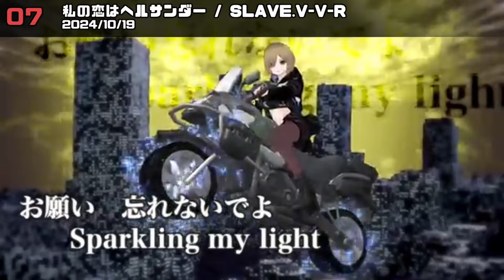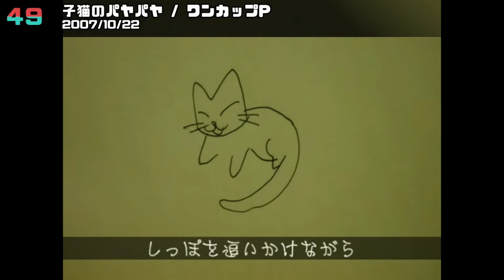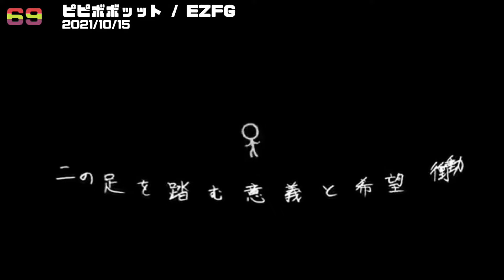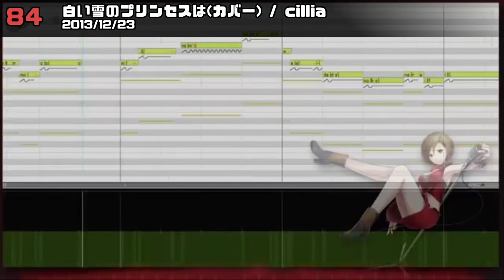MEIKO HIT SONG MEDLEY 100【VOCALOID】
For MEIKO's 20th anniversary,
I made a new chorus medley for Me-chan!

The posting date is based on the date uploaded to niconico.

〈Setlist〉
0:00 1.Nostalogic / yuukiss
0:44 2.Change me / shu-t
1:27 3.PASSIONAIRE / yanagi
2:09 4.Fairy-taled / yuukiss
2:34 5.ピアノ×フォルテ×スキャンダル / OSTER project
3:01 6.私の恋はヘルファイア / SLAVE.V-V-R
3:34 7. 私の恋はヘルサンダー / SLAVE.V-V-R
4:04 8.フロイライン＝ビブリォチカ / nyanyannya(大天才P)
4:33 9.魔女ザルムホーファーの逃亡 / mothy(悪ノP)
4:57 10.英雄の鎧は常に紅く / mothy(悪ノP)
5:17 11.虚構のマスカレイド / mothy(悪ノP)
5:48 12.Last Knight Battle / ひとしずく×やま△
6:13 13.焔姫 / hinayukki(仕事してP)
6:53 14.雲の遺跡(alternative) / yanagi
7:28 15.金の入日に手風琴 / ■P
7:52 16.Floriography -勿忘草- / hinayukki(仕事してP)
8:30 17.深窓のフロイライン / nyanyannya(大天才P)
8:59 18.道徳の樹海 / Asaki No'9×OPA
9:31 19.見返り美人 / 涼介P
10:05 20.スズメノナミダ / OzaShin×Asaki No'9
10:46 21.Close My Eyes / shu-t
11:25 22.Various feelings / shu-t
12:01 23.Burning Like a Volcano(逆襲のMEIKO) / BingoBongo
12:34 24.AFTER BURNER / Hal×Hiro
12:59 25.Storm is the Red / 畑中洋光
13:21 26.レディミューズ・ブラッドルビー / 帷子ゆき×Re:nG
13:49 27.忘却心中 / Asaki No'9×OPA
14:28 28.不適切淑女 / OSTER project
14:58 29.ピエロプレイ / No.D
15:26 30.My honey / IMO
15:46 31.マンハッタン / wotaku
16:22 32.Dream Guy / ShinRa×MJQ
16:50 33.The Start / Circus-P
17:13 34.INTERMISSION / yanagi
18:01 35.love addiction / function
18:40 36.Awaken Lights / マイナスP(ワンダフル☆オポチュニティ！)
19:16 37.サッドソング / パレットP
19:37 38.ぐちゃり / SLAVE.V-V-R
20:12 39.壊セ壊セ / ユーキ(E.L.V.N)
20:39 40.エンブレム / ATOLS
21:05 41.夕闇ノ殺メ唄 / キラ星ひかる×みちる画伯
21:38 42.黄泉桜 / hinayukki(仕事してP)
22:34 43.サムライソウル / チームカミウタ
23:09 44.業火 / ねじ式P
23:39 45.KURENAI BEAT / yuukiss
24:04 46.フロイライン=オジョウサマ / nyanyannya(大天才P)
24:33 47.悪食娘コンチータ / mothy(悪ノP)
25:06 48.Amazing Dolce / ひとしずく×やま△
25:31 49.子猫のパヤパヤ / ワンカップP
25:58 50.ジターバグ / 栗山夕璃
26:23 51.フェレス / 栗山夕璃
27:04 52.フィラメントフィーバー / 栗山夕璃
27:40 53.ひゅ〜どろどろ / 栗山夕璃
28:13 54.桃園レイトチューン / 宮守文学
28:44 55.吐息と絶叫でもうめちゃくちゃ / SLAVE.V-V-R
29:10 56.フレー / HoneyWorks
29:38 57.blender / R Sound Design×こめだわら
30:19 58.青色絵具 / くじら
30:38 59.カラフル×セクシィ / ちーむMORE
31:09 60.on the rocks / OSTER project
31:31 61.Scandal×Makers / OSTER project
31:57 62.連想アクトレス〜狩人と獣〜 / ひとしずく×やま△
32:38 63.Midnight Surf / あしかかもしか。
33:04 64.REALITY / マイナスP(ワンダフル☆オポチュニティ！)
33:41 65.野良犬疾走日和 / ボス走らず急いで歩いてきて僕らを助けてＰ
34:08 66.番凩 / hinayukki(仕事してP)
34:49 67.Rinascita～始まりの謳～ / hinayukki(仕事してP)
35:12 68.それが僕らのジャスティス / シンP
35:52 69.ピピボボッット / EZFG
36:32 70.ハッピーアワー / 拝郷メイコ×OSTER project
37:09 71.main dishが足りてない / 宮守文学
37:42 72.星空のメロディー / ぽりふぉ
38:30 73.キラピピ★キラピカ / nyanyannya(大天才P)
38:58 74.あの素晴らしい愛をもう一度(カバー) / 加藤和彦×北山修
39:41 75.メロディック妹メタル〜妹ライン10／10〜 / karimono
40:10 76.二人の白地図 / ぽりふぉ
40:38 77.夜舞うシルエット / 宮守文学
41:08 78.スカーティシュー / とあ
41:33 79.ラブレター / ⌘ハイノミ
42:07 80.楽しいPuddingの歩き方 / ラマーズP
42:38 81.Double Mē～私が二人いたら～ / 斜め上P
43:16 82.トモダチ以上のえと・せとら / 曲者P
43:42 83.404ルサンチガール / MINO-U
44:13 84.白い雪のプリンセスは(カバー) / cillia
44:42 85.Stay with me / shu-t
45:20 86.星空クロノグラフ / MINO-U
45:58 87.千光花火 / ANGL
46:44 88.On&On / めろくる
47:21 89.Girl Crush / あ子
47:52 90.TYQOON / Sohbana
48:12 91.ARQETYPE / Sohbana
48:36 92.騒々 / Capchii
49:02 93.レッドランドマーカー / Twinfield
49:29 94.Dive Into You / Mwk
50:06 95.らずべり！ / オゾン
50:42 96.ラムネイドブルーの憧憬 / アオトケイ
51:25 97.黄昏を生きる / 傘村トータ
51:47 98.Mellow Yellow / めりっさ×哀婉P
52:16 99.げんてん / 大漠波新
52:49 100.きみとぼくのレゾナンス / 斜め上P